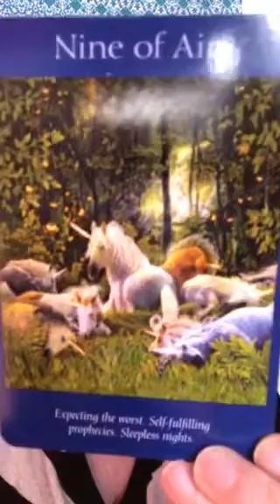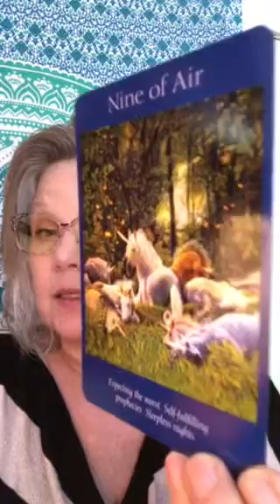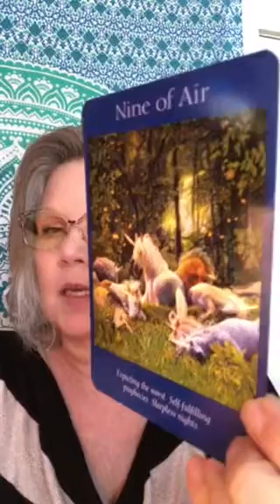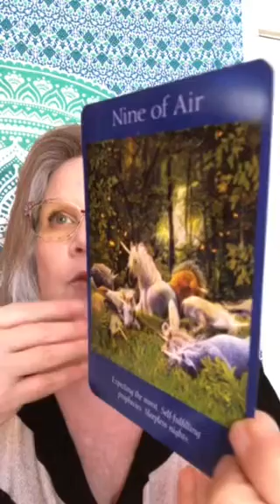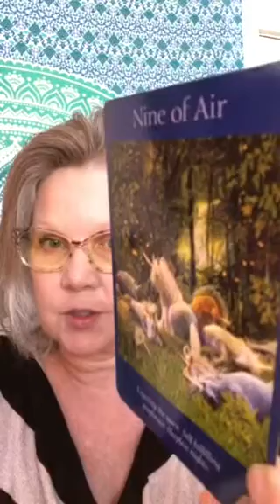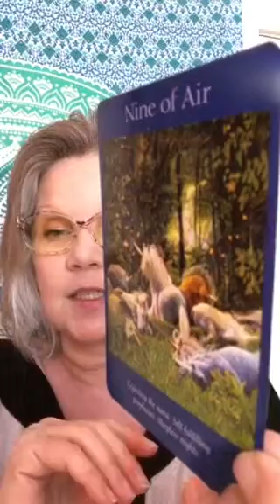😇 Daily Divine Message 😇 Angel Tarot Deck 😇 9 of Air (swords) 😇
This card appears to You when racing and obsessive thoughts may be prevailing over a positive mindset. When the 9 of Air appears - the Universe asks that You give worries and concerns to the Angels to resolve 😇 do Your best to maintain and upbeat and positive mindset - worry does not help to resolve problems so try to set that to the side as best as You can 😇

15 minute Question based - $15
25 minute Question based - $25